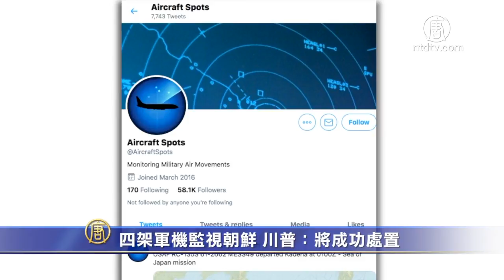四架军机监视朝鲜 川普：将成功处置 720P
文章标题：四架军机监视朝鲜 川普：将成功处置

【新唐人北京时间2019年12月26日讯】圣诞节期间，美军派出四架主力侦察机，在朝鲜半岛上空加强监视。此前，朝鲜威胁将送“圣诞礼物”给美国，外界推测朝鲜可能再次试射导弹。周二，美国总统川普表示，朝鲜若发射导弹，美国将成功处置。

长期追踪全球军机动态的“飞机守望”连发推文说，从24号晚间到25号，美军派出4架主力侦察机，分别在朝鲜半岛与东部海域（日本海）上空执行任务。

有分析指，美军侦察机开启位置识别系统，监视朝鲜全境，密切关注其动向。

朝鲜领导人金正恩近日召开军事将领会议，宣称将提升军事能力。

今年5月以来，朝鲜进行了13次短程和中程导弹发射，近期声称将送给美国“圣诞惊喜”。外界推测，朝鲜可能发射导弹。

川普总统周二在佛州海湖庄园表示，朝鲜若发射导弹，美国将成功予以处置。

美国总统川普：“我们将发现是什么惊喜，我们也将成功的处置，我们等著看。每个人都有惊喜要给我，我们等著看，他们一来我就处理。”

川普月初对朝鲜发出警告，如果采取敌对行为将损失惨重，重申朝鲜必须实现无核化，否则金正恩将付出“失去一切”的代价。

新唐人记者李梅、田瑞综合报导

然后人数。

大纪元

2005年1月12日